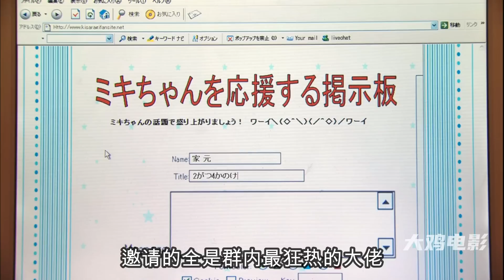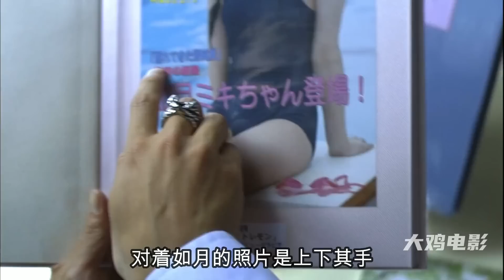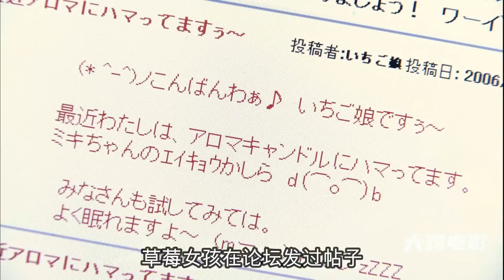冷門喜劇電影，追悼會變成了破案現場，結果在場的全是兇手